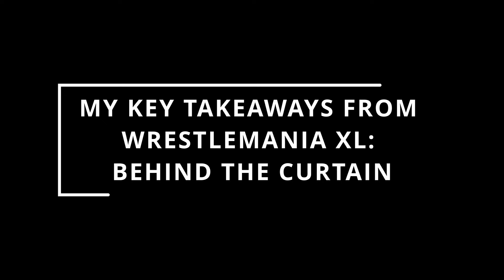6+ Key Takeaways from WrestleMania XL: Behind the Curtain Documentary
If WWE can delay the WrestleMania XL: Behind the Curtain for 3 months then why can't I? Apologies for the delay but here's a review of the entire one hour documentary!!

Timestamps:
00:00 WrestleMania XL: Behind the Curtain was Delayed
01:04 Brutal Day for Cody Rhodes
01:38 Cody Rhodes goes into Business himself
02:16 The WrestleMania XL CHAOS
02:50 The Rock: A Great Player
03:38 Rollins vs Punk- Scrapped
04:04 The Most Gratifying Decision